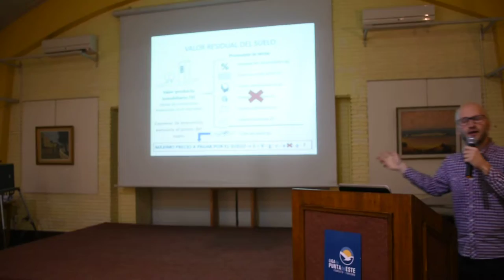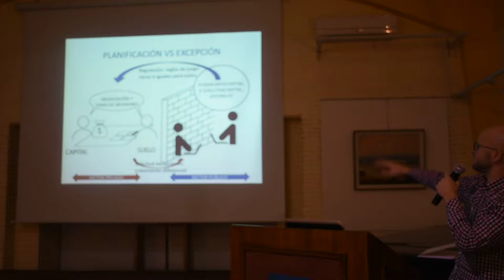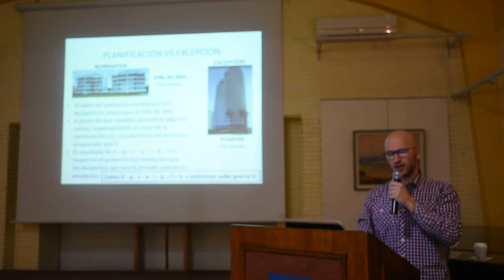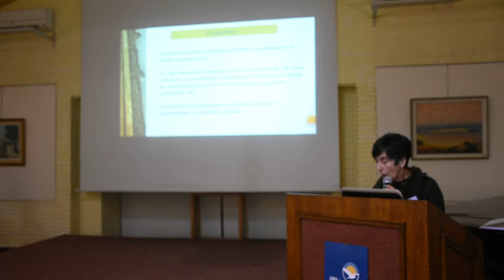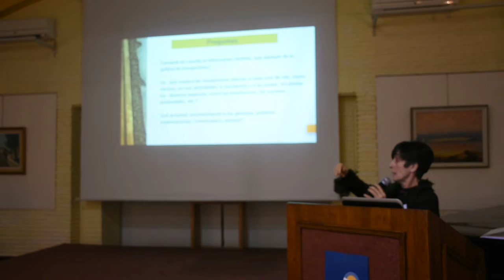TALLER DE EXCEPCIONES A LA PLANIFICACIÓN DEL TERRITORIO. Apertura. Parte 2.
Taller desarrollado en la Liga de Fomento y Turismo de Punta del Este, el día viernes 8 de junio de 2018.
Apertura: Isable Gadino (GET - CURE- Udelar)
Organizado por el Centro Universitario de la Región Este (CURE - Udelar) y la Liga de Fomento de Punta del Este, con el apoyo de la Dirección Nacional de Ordenamiento Territorial (DINOT), el Instituto SARAS y la Unión Iberoamericana de Municipalistas.